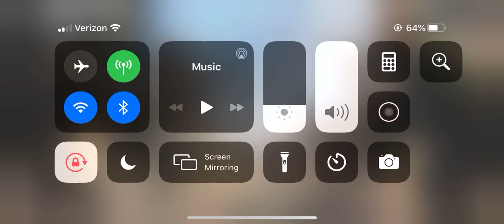I’m on a losing streak